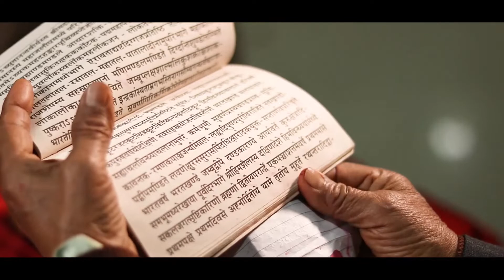nepali wedding kiran & supriya highlight video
photolightstudios
leen photogrpahy
bride: kiran
groom: supriya
damak jhapa nepal